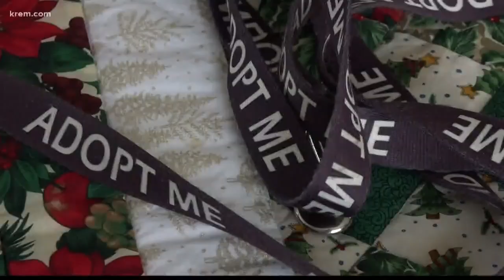Greyhound racing dogs coming to Pacific Northwest for adoption